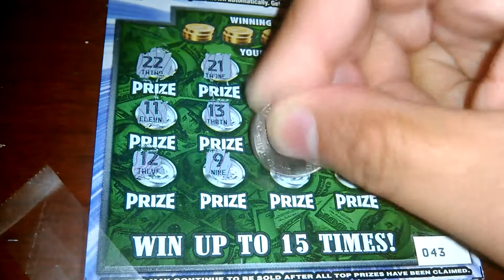Fall 2014 S.C Scratchoff #65